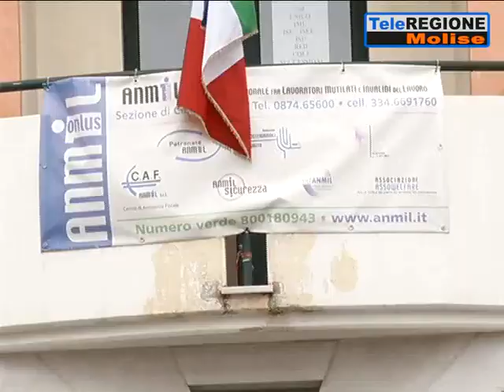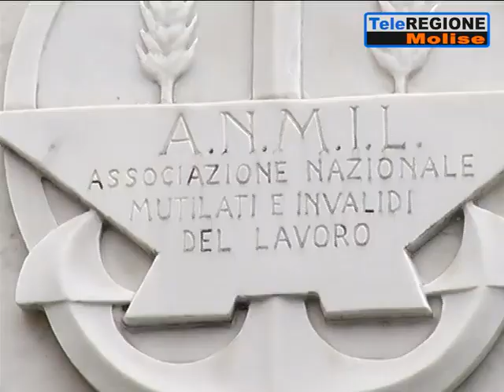TeleRegione TV - Morti sul lavoro, casi in aumento - (11-10-2015)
Fonte: TeleRegione TV